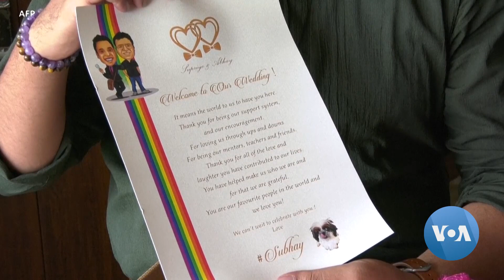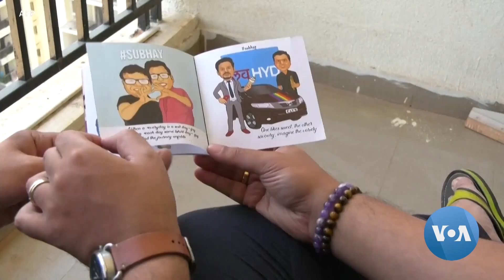India’s Supreme Court Holds Landmark Hearings on Legalizing Same Sex Marriage | VOANews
India’s Supreme Court is holding landmark hearings on legalizing same sex marriage following petitions filed by several members of the LGBTQ community. Anjana Pasricha in New Delhi speaks to a gay couple who are among the petitioners on why the right to marry is important for them.